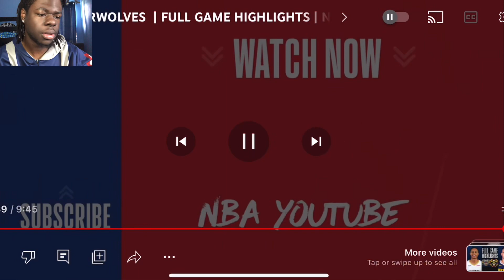Boston Celtics vs Minnesota Timberwolves - Full Game Highlights | 2023-24 Season *Reaction*